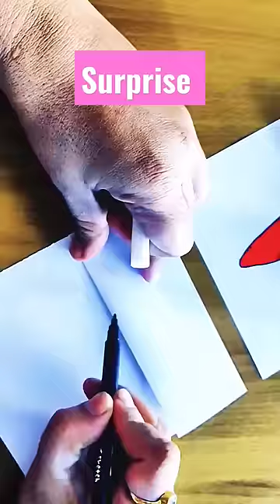Surprise in the carrot||paper folding easy craft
more beautiful ideas.

hath_parkhi